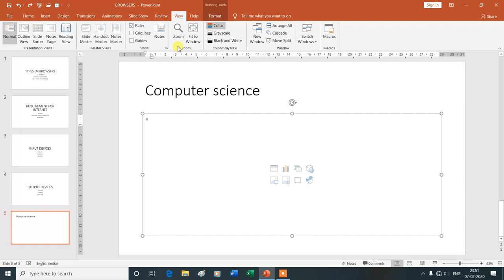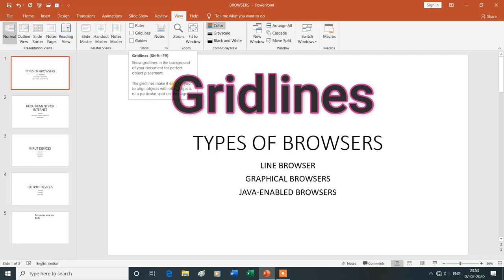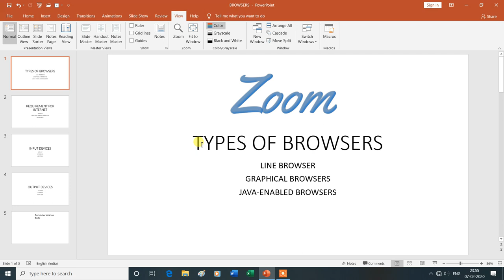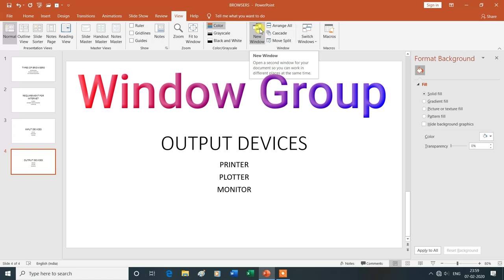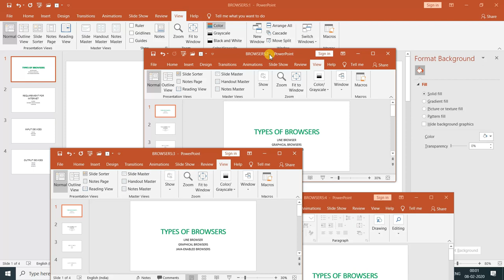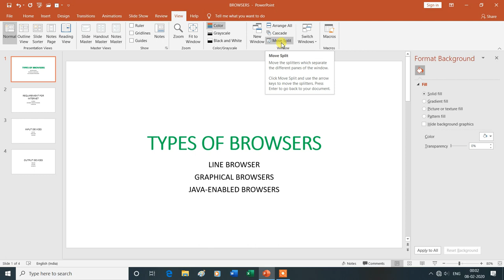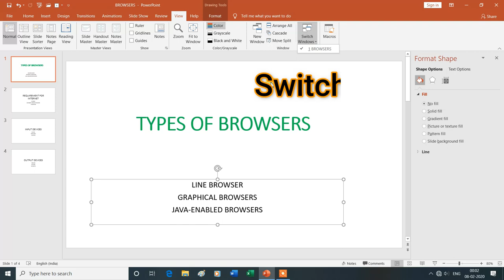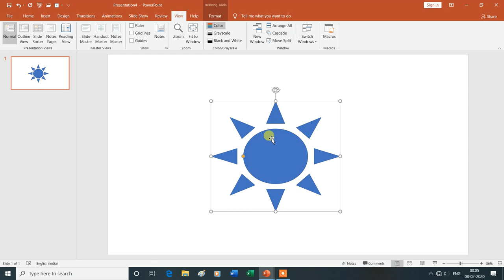View Tab | Show, Zoom, color & Window Group | Switch Window |MS PowerPoint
View Tab|Show, Zoom, color & Window Group |Switch Window |MS PowerPoint|ysgyan tech
Is Video Mein Aap MS PowerPoint  Ke view Tab ke Show, Zoom, Color/Grayscale Window & Switch Window Group  Ke Bare Mein Janenge Isliye Is Vedio Ko Aap Shuru Se Lekar Last Tak Dekhte Rahe -Dhanyavad